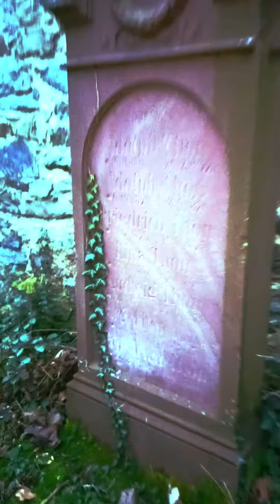Alter Friedhof am Abend. Wiesbaden 24